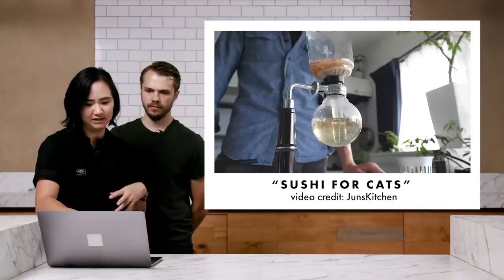We Tried To Make Sushi For Our Cats • Eating Your Feed • Tasty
MUSIC
Perk You Later_FullMix
Licensed via Warner Chappell Production Music Inc.